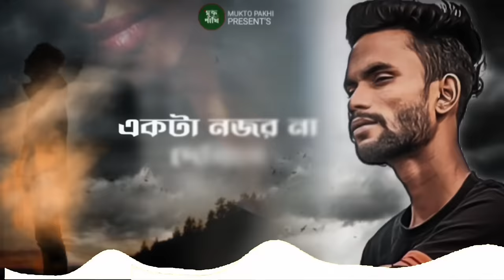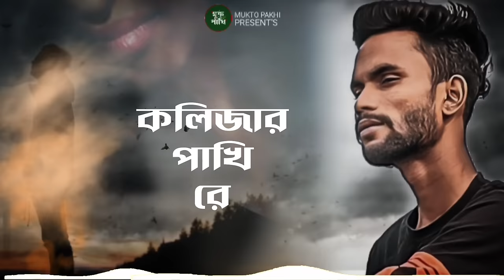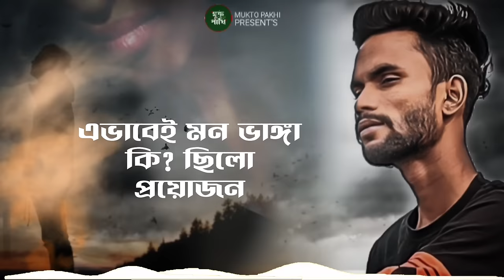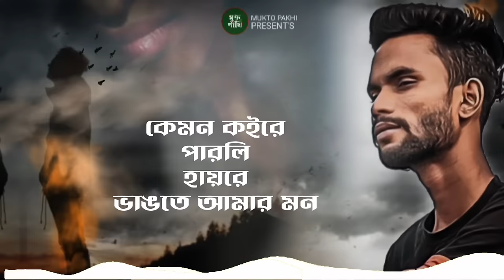কলিজার পাখি ২ | Kolijar Pakhi 2 | Miraj Khan | Sad Song 2023 | Koster Gan 2023 | MUKTO PAKHI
Song: Kolijar Pakhi 2
Singer: Miraj Khan
Lyrics: Layla Banu
Lebel: MUKTO PAKHI

Kolijar Pakhi 2
Kolijar Pakhi Re 2
MUKTO Pakhi
কলিজার পাখি ২
কলিজার পাখি রে 2
Sad Song Bengali ২০২৩
New Bengali Music Video 2023
New Sad Song 2023
2023 Bengali gan
2023 sad song bangla MUKTO PAKHI Bengali Music 2023
2023 Koster gan

This content is Copyright to Music and Video MUKTO PAKHI. Legal action will be taken against those who violate the copyright of the following material presented!

Thanks.
                                       Khabir
                        Chairman Of MUKTO PAKHI

                  * M U K T O P A K H I *